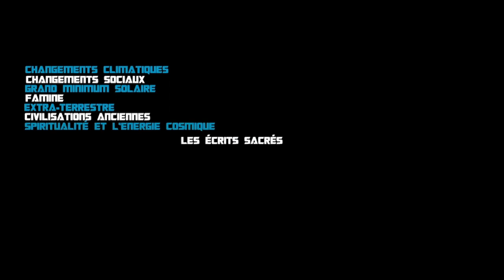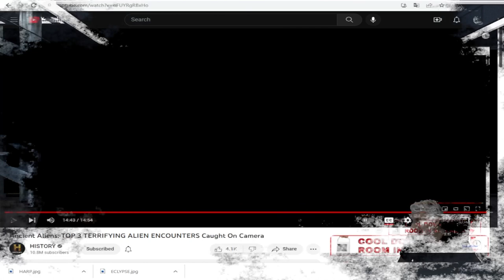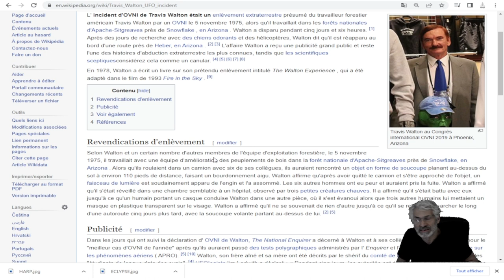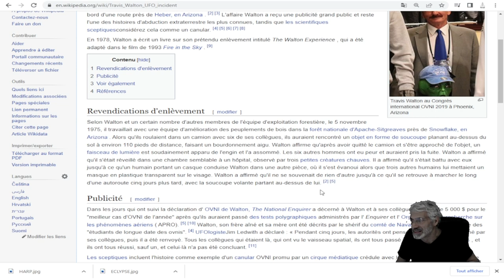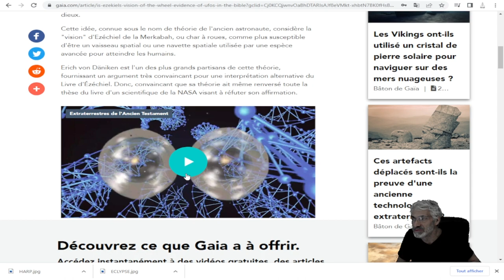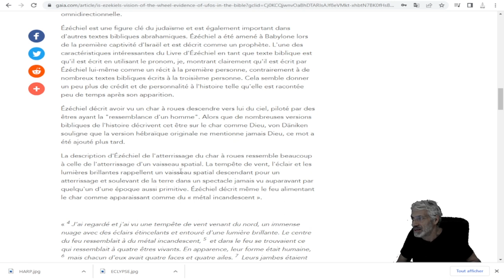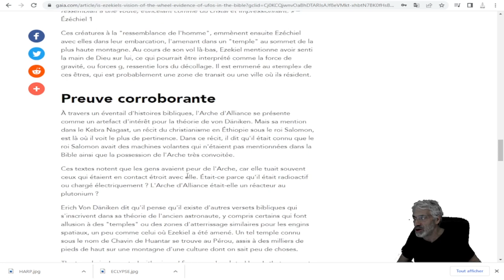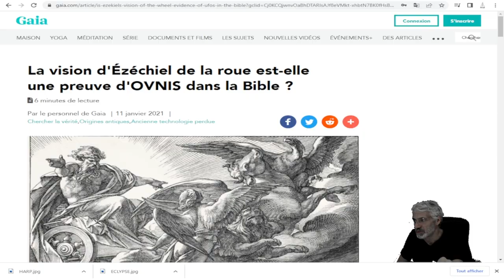La vision d'Ézéchiel de la roue est-elle une preuve d'OVNIS dans la Bible ? ENOCH ET TRAVIS WALTON.